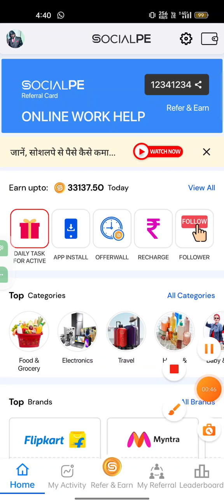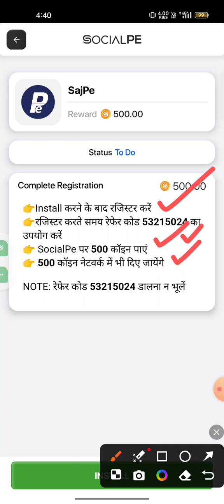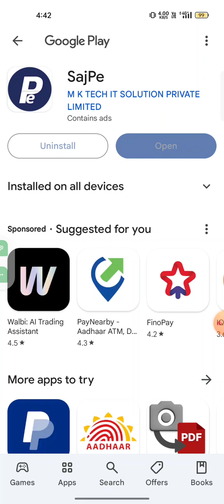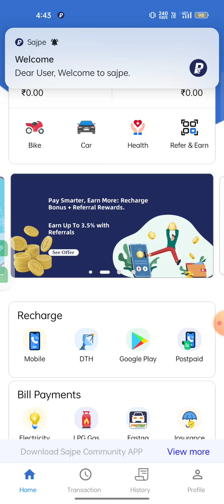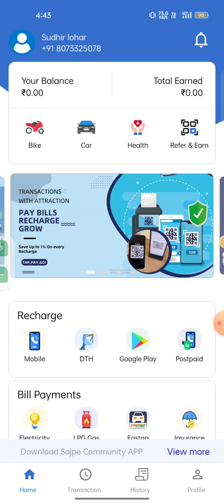SocialPe || SajPe New TASK आ गया है || 5₹ आपको मिलेंगे, 5₹ Network में बटेगा